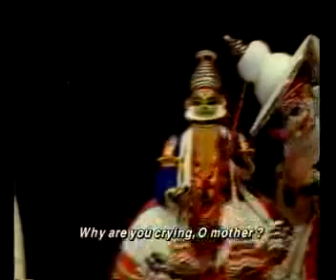Nottam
A Biographical film on the living legend of Kathakali, Keezpadam Kumaran Nair. A film by M. R. Rajan.